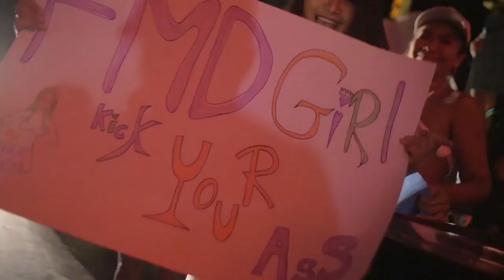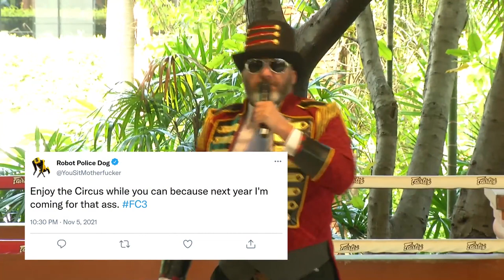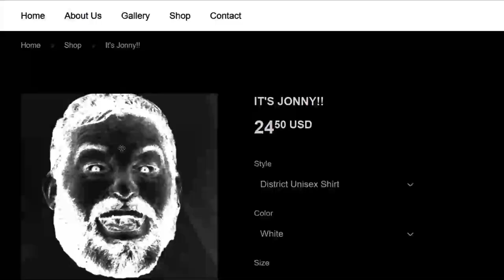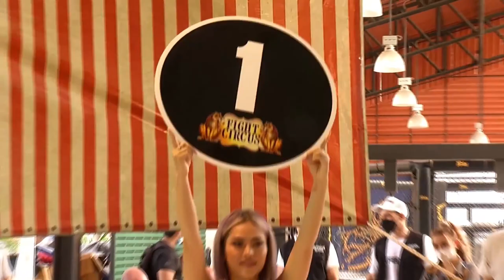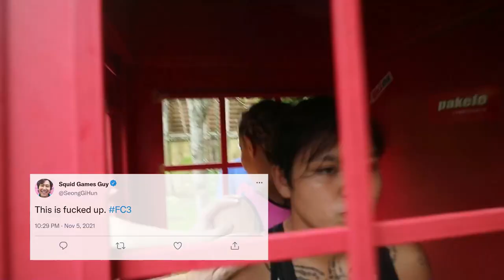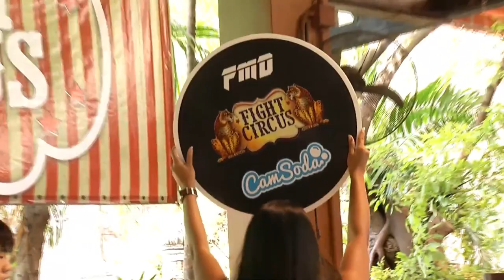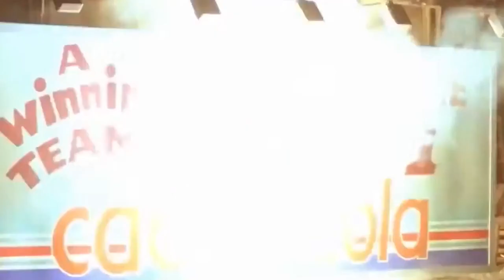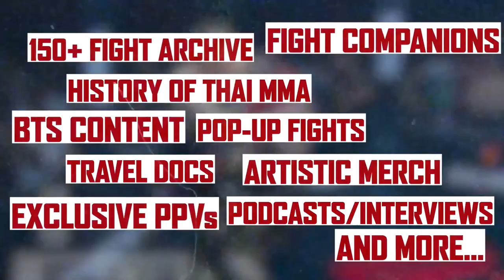Fight Circus 3: FISTING FOR DOLLARS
🎪 👊 FIGHT CIRCUS VOL.3👊 🎪

💥🔥2-VS-1💥🔥
Bank & No-Money Defend their M.M.Asymmetrical Championship
Against the most prolific man in Fight Sports, Will Chope.

Click any segment to jump ahead

1:37
The Half Decathlon of Doom
26:24
Bryson Dean Collins
46:21
Indian Leg Wrestling
52:44
Round One
1:05:22
Finals
1:20:34
Round Three
1:37:56
Siamese Kickboxing